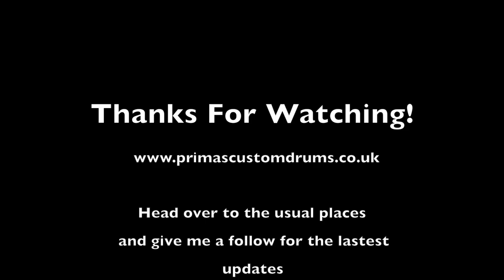Primas Custom Drums- Bonobo Series - Segmented Padauk and Oak Snare Drum Demo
This Beautiful 100 piece segmented snare drum features triple flanged hoops, modern tube lugs, standard strainer and made complete with a lush satin, open grain polyurethane finish. A nice full, bright tone with subtle attack and long sustain. Best suited to medium-high tuning due to the naturally high pitch of the shell tone wood selection. Stunning piece of kit. Available to order through our website now!  Visit our facebook, instagram and our website for the latest updates and more information.